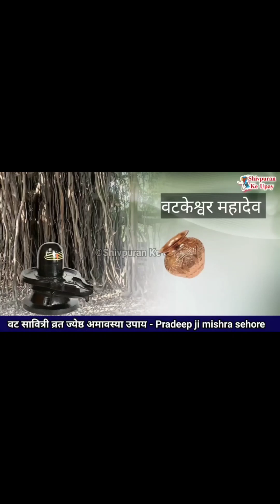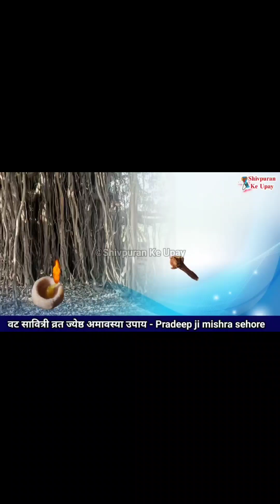pradeepmishra तीन उपाय वट सावित्री व्रत जयेष्ठ अमावस्या के दिन